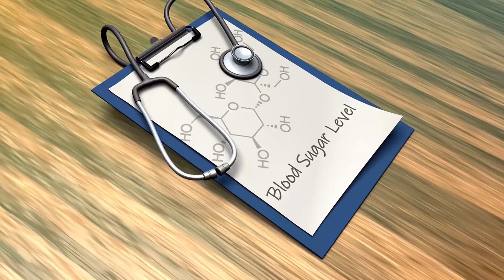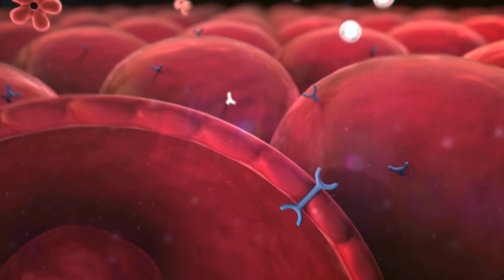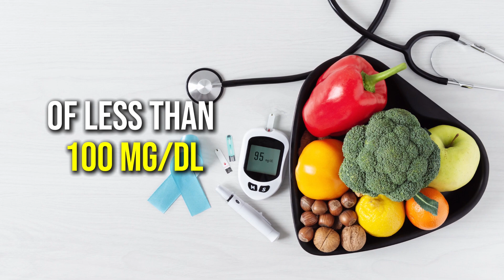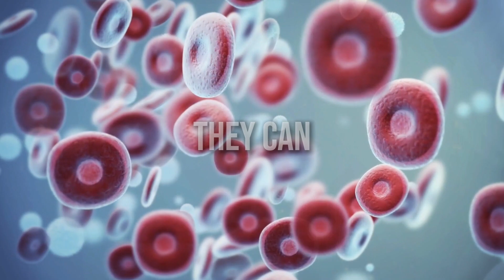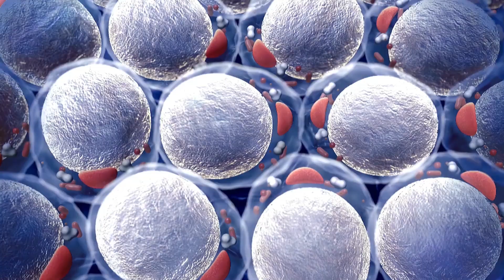What is a NORMAL Blood Sugar Level? (diabetes & prediabetes blood sugar levels explained too!)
Are you curious about what counts as a normal fasting blood sugar or fasting blood glucose level? In this video, we'll dive deep into understanding healthy blood sugar levels, as well as the ranges associated with prediabetes, type 2 diabetes, and type 1 diabetes.

We'll explore the concept of diabetes, what it is, and how it affects your body's ability to regulate blood sugar levels. You'll learn about the role of insulin, insulin resistance, and insulin sensitivity in maintaining optimal blood sugar control.

Whether you're concerned about your own risk of developing diabetes mellitus or simply want to gain a better understanding of ideal blood sugar levels, this video has got you covered. We'll break down the numbers and explain what constitutes high blood sugar levels, as well as the potential diabetes symptoms to watch out for.

Join Matilda Pang, a holistic health coach, as she shares on blood sugar levels explained in an easy-to-understand manner. Gain valuable wellness tips and insights into maintaining a healthy lifestyle by managing your sugar and blood sugar levels effectively.

Don't miss this informative video packed with health tips and practical strategies for promoting overall well-being through proper blood sugar management.

If you suffer from a chronic disease or with medical history, please consult your doctor, dietitian, health coach, nutritionist or a healthcare practitioner before using any of the recommendations in the video.

ABOUT MATILDA PANG
💃 Matilda is a certified clinical aromatherapist, NAHA aromatherapy course master trainer, entrepreneur and a former banker with a passion to empower women to live a life of health and wealth.
CONNECT WITH MATILDA PANG
🎓 INTERNATIONALLY ACCREDITED AROMATHERAPY COURSE (NAHA CERTIFIED)
📚 BOOKS ON USING ESSENTIAL OILS
🎥 MY RECORDING EQUIPMENT
Holistic Health @ Matilda is a holistic health channel by Matilda Pang! As a certified NAHA aromatherapy master trainer and holistic health coach, Matilda shares valuable health and wellness tips for women. Drawing from her personal experience with PCOS and insulin resistance, she offers insights on natural remedies and essential oils to support the endocrine system and overall well-being.

Discover the secrets to managing conditions like diabetes, heart disease, and high blood pressure through nutrition facts and low carb lifestyle choices. Learn how to balance blood sugar, reduce cholesterol, and maintain a healthy liver. Explore natural cures for pain, cancer prevention, and anti aging techniques.

Matilda's channel covers a wide range of topics, including:
- Stroke awareness & heart health
- The benefits of essential oils
- Top health and wellness tips for women
- How to avoid harmful food & maximize nutrition
- Natural remedies & health tips for various health concerns